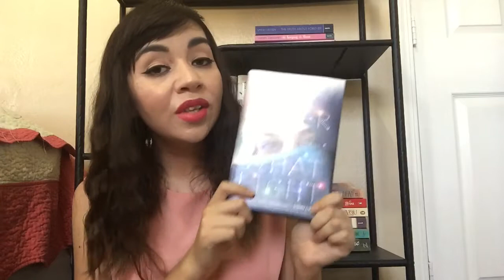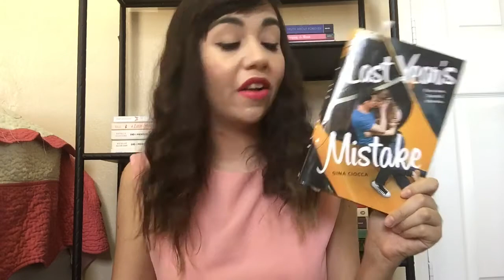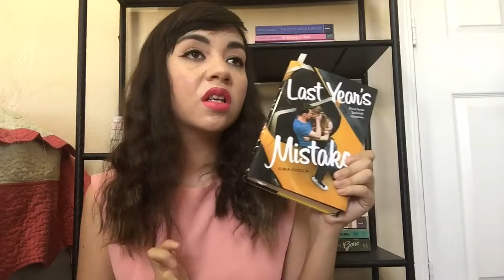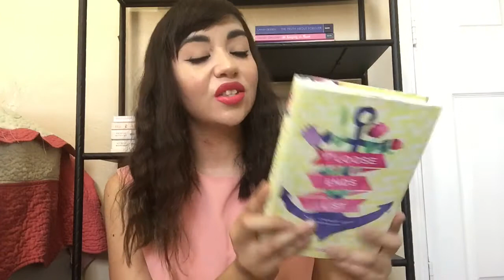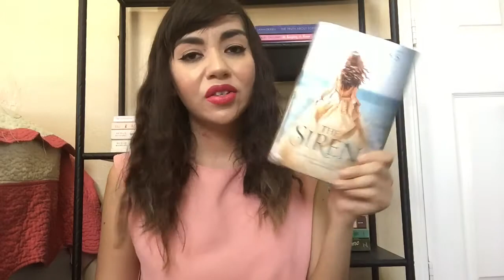Books I Regret Buying | Read with Claudia